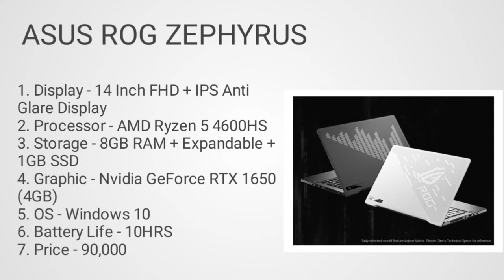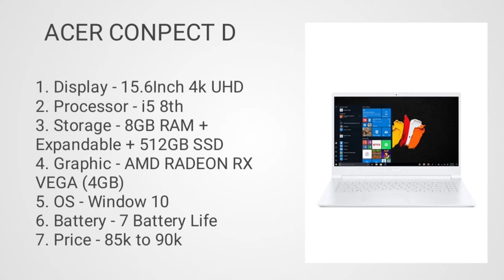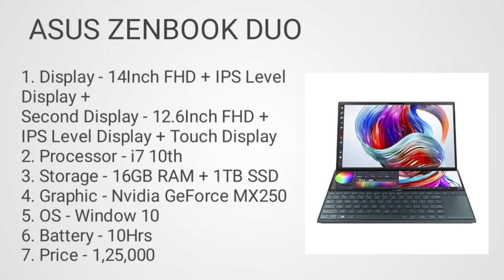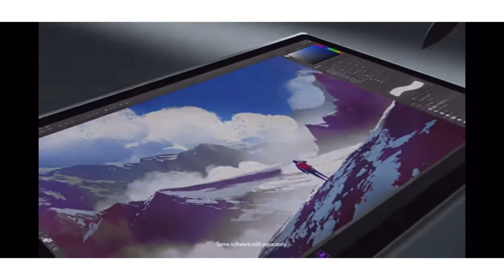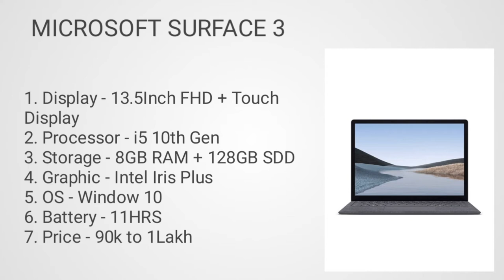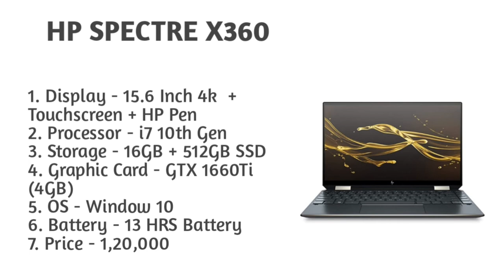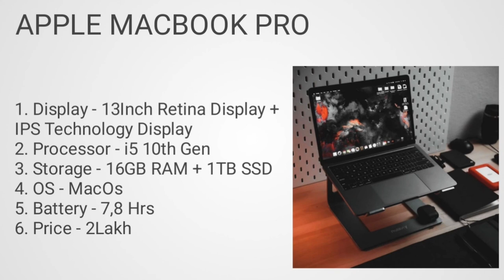Powerful laptop for animation. Laptop for 3d animation. Animation laptop in 2021. Animation laptop